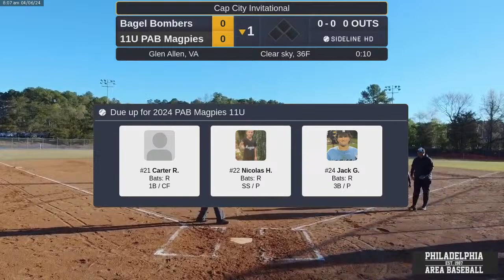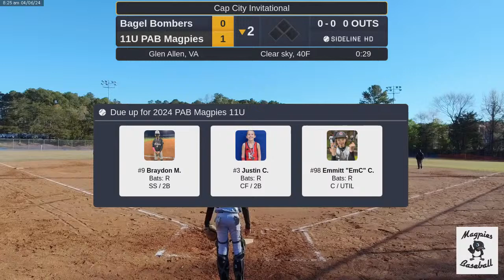Cap City Classic - Magpies vs. Bagel Bombers Windish (2024.04.06): L5-2